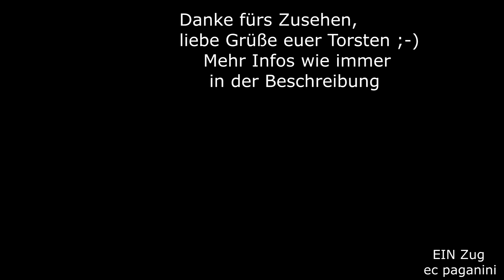Auch moderne LINT machen sich nett mit Allgäu- Schnee! Besser noch, wenn sie weiß sind!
Schon seit einigen Jahren erbringt die Bayerische Regiobahn nun den Nahverkehr auf der Strecke nach Füssen. Dabei werden ausschließlich Dieseltriebwagen aus dem Hause Alstom eingesetzt, aus der Coradia LINT Familie. LINT steht dabei für "Leichter Innovativer Nahverkehrs Triebwagen".
Die BRB setzt nach Füssen verschiedene Varianten ein, sowohl LINT 41 (Baureihe 648), LINT 54 (Baureihe 622) und LINT 81 (Baureihe 620).
Im Video seht ihr ein Gespann aus 622 und 620, die sich hinter Weizern-Hopferau durch die Landschaft schlängeln. In der Kulisse der Alpen findet sich das Schoss Neuschwanstein, das von Füssen her grüßt.
19012022